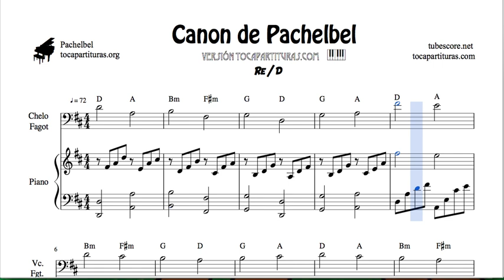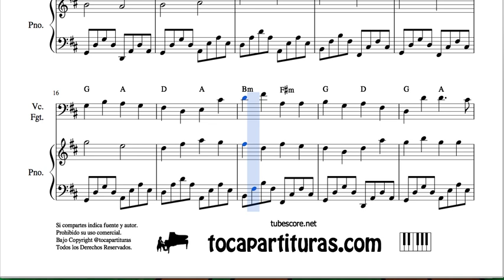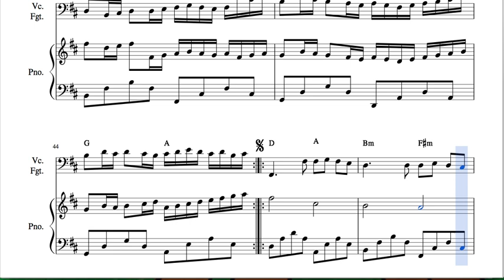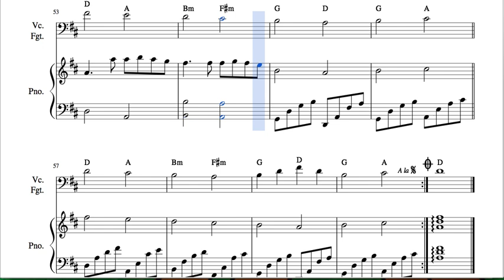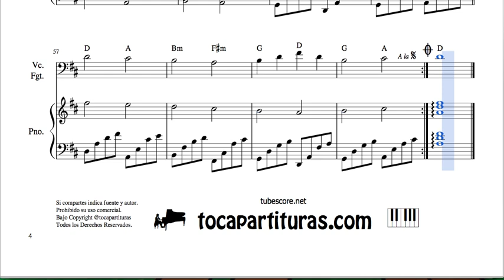Pachelbel Canon in D Sheet Music for Cello and Bassoon and Piano Duet